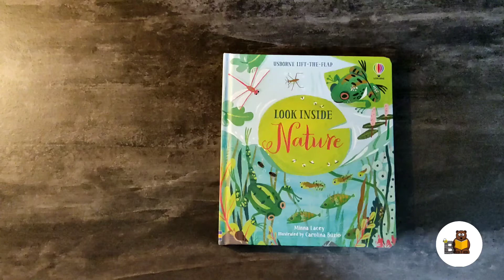Look inside Nature Usborne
Discover the magical world of nature in this information book for young children, with over 80 flaps to lift. There are woods, rivers and ponds to explore, and animals to discover under the ground, hiding in trees and rustling in the bushes. There’s information on how plants grow, habitats and nature spotting and links to websites to find out more.